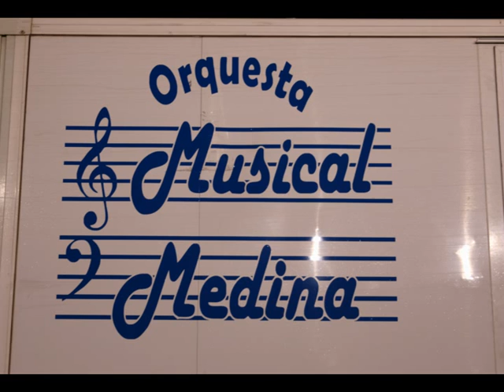SAN JOSE 2015 EN EL HOGAR DE LA TORRE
Comida del día de San Jose 2015 del Hogar del Jubilado de Torre de Juan Abad (Ciudad Real).
La juventud del Hogar termino bailando en el escenario junto a la Orquesta Musical Medina